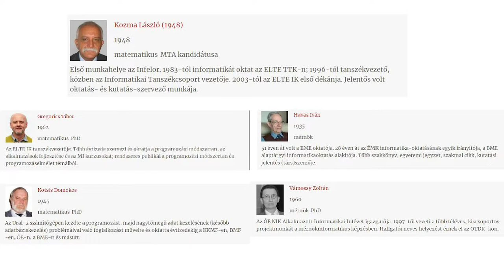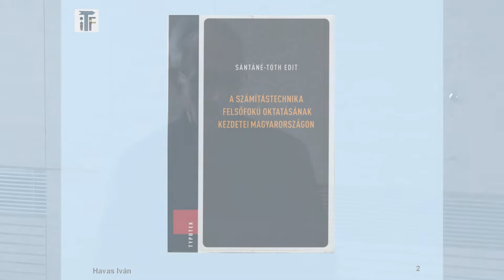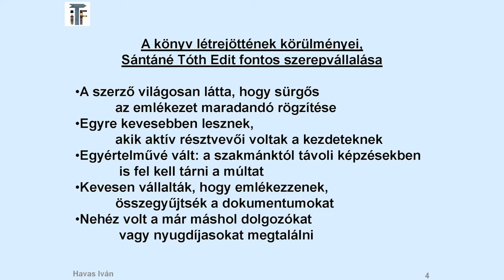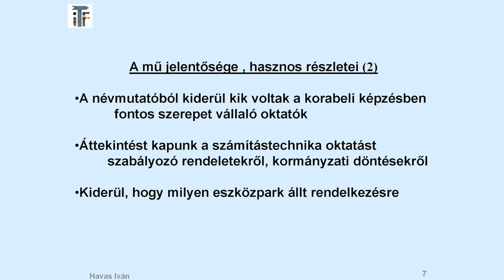In memoriam Sántáné-Tóth Edit - Kerekasztal beszélgetés Edit oktatással kapcsolatos tevékenységeiről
Kerekasztal beszélgetés a Neumann János Számítógép-tudományi Társaság Informatikatörténeti Fórum (NJSZT iTF) szervezésében, az „In memoriam Sántáné-Tóth Edit (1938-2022)” emlékkonferencián, az Óbudai Egyetemen (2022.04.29).
Résztvevők: Kozma László (moderátor), Havas Iván, Kotsis Domokos, Vámossy Zoltán, Kovács Csaba István (hozzászóló)